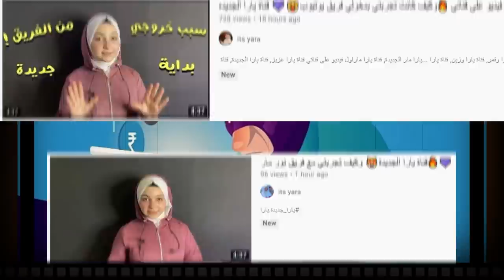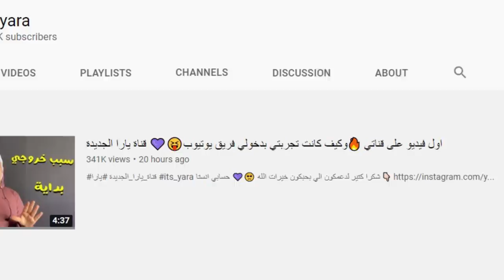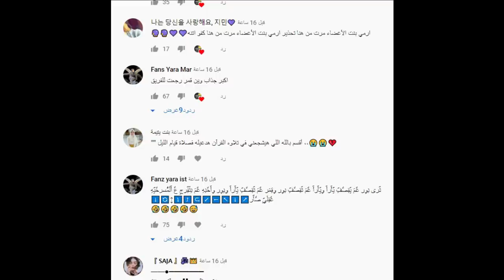عاجل وفاة غيث مروان بسوريا وفضيحة يارا مارحرامية وحرقها بالنار فريق نور مار وقمر مار ستوريات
حسابي الانستا